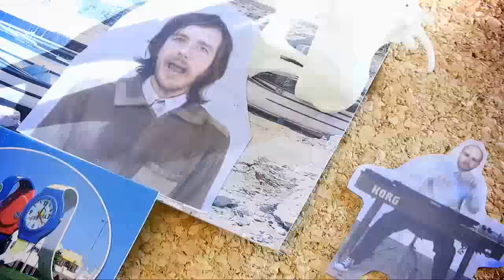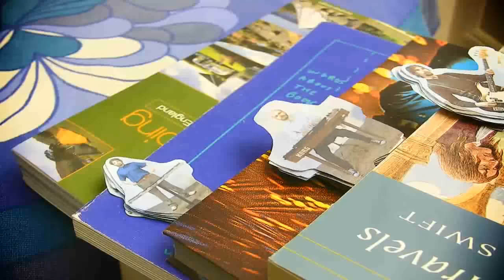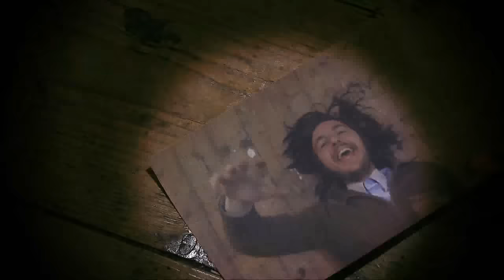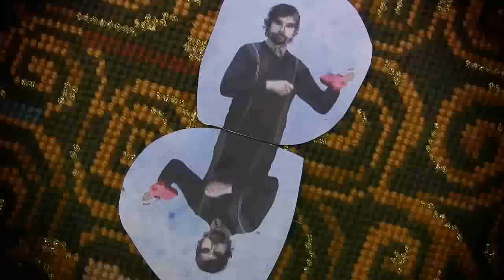Wave Machines - The Greatest Escape We Ever Made